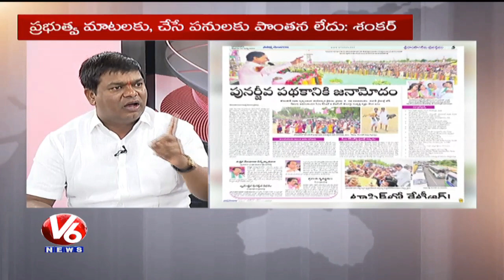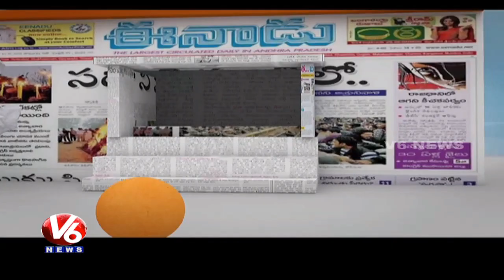Special Debate On CM KCR Speech At SRSP Restoration Scheme Launch | Good Morning Telangana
Watch V6 special program Good Morning Telangana, Special Discussion on CM KCR Speech Over SRSP Restoration Scheme, with Telangana politicians and socialists. Anchored By Senior Journalist Sangappa.